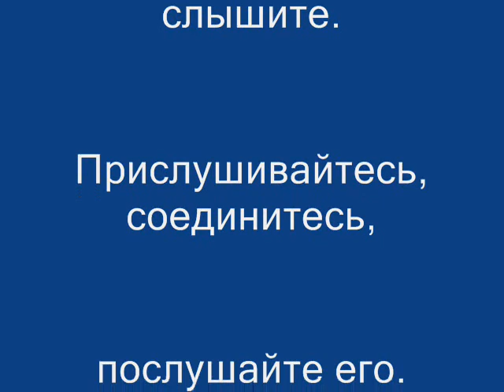Медитация на звуки вокруг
Вокруг нас много звуков. Медитируем на звуки,
которые вы слышите. Прислушивайтесь, соединитесь,
послушайте его.

Мои сайты -
Рецепты смузи

о новых видео!